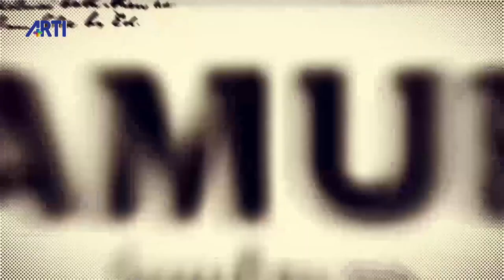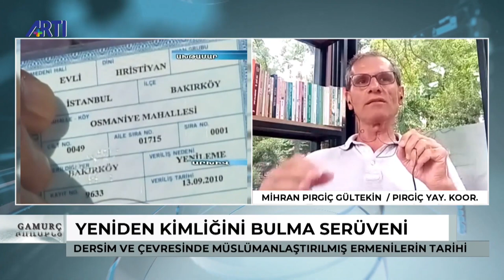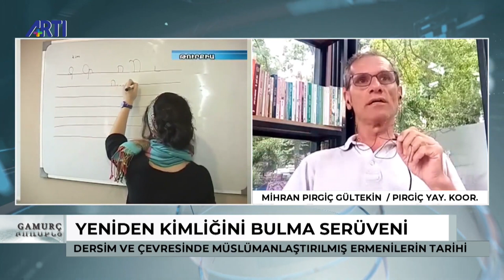Müslümanlaştırılmış Ermeniler Aris Nalcı ile Gamurç